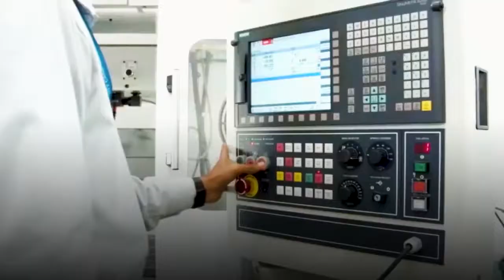आईटीआई उत्तीर्ण छात्र-छात्राओं को सम्मानित कर ग्रामीण इंजीनियर योजना का शुभारंभ किया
राज्य स्तरीय आईटीआई दीक्षांत समारोह🧑‍🎓
मुख्यमंत्री श्री @ChouhanShivraj  ने प्रदेश में पहली बार आयोजित हुए समारोह में आईटीआई उत्तीर्ण छात्र-छात्राओं को सम्मानित कर ग्रामीण इंजीनियर योजना का शुभारंभ किया।